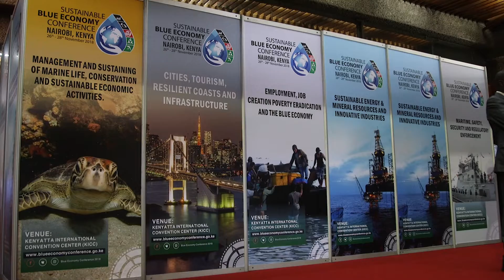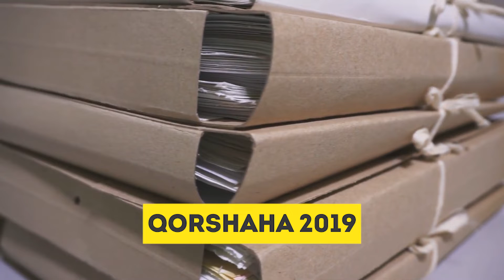Documentry ku Saabsan Kaluumeysiga Somaliya